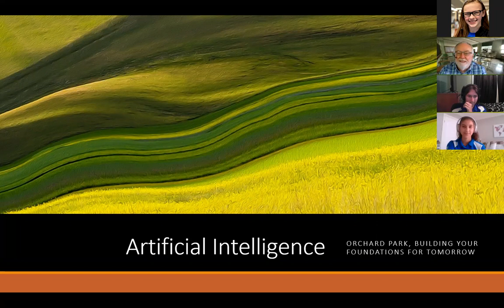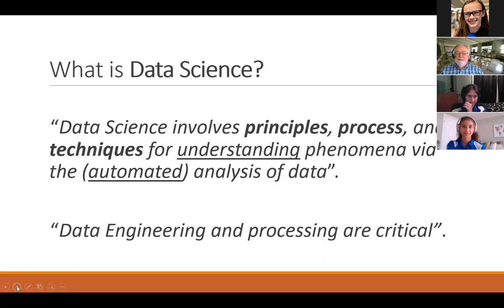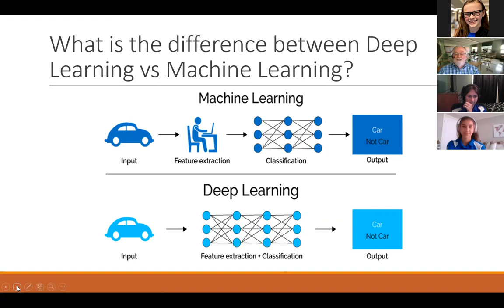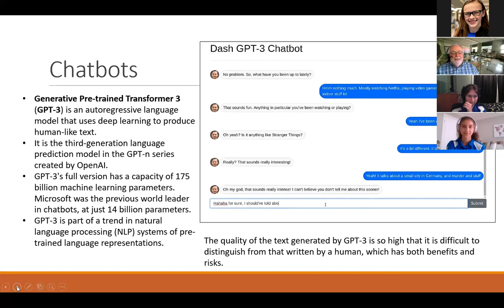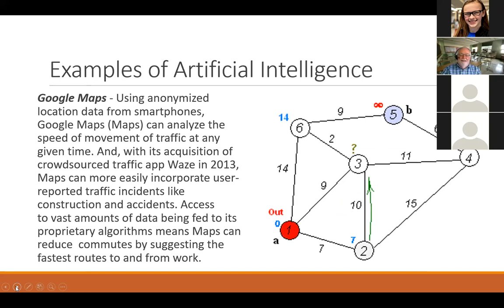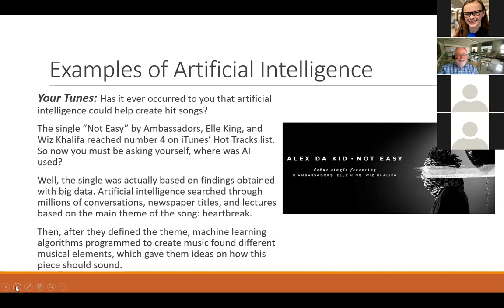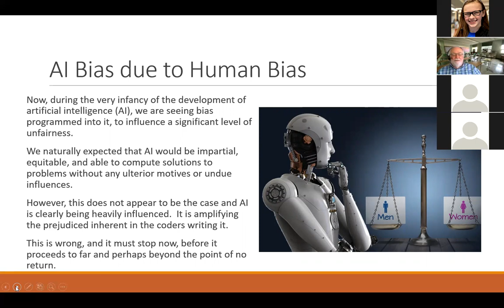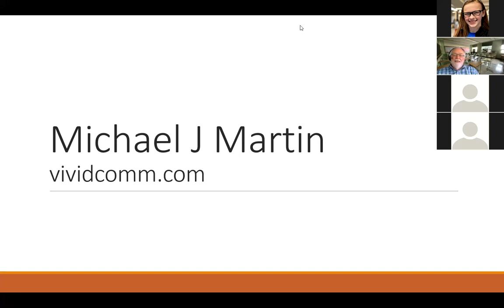Artificial Intelligence Primer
Artificial Intelligence Primer - Michael J Martin
2056 Inspire Conference 2020 Saturday Session 1